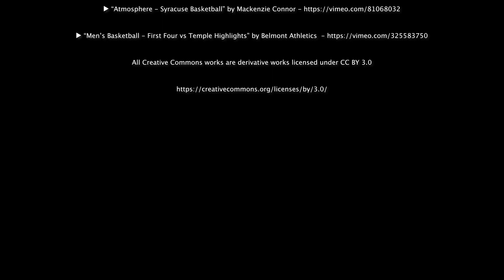THE BLACK TIE EFFECT - This is How to Succeed FASTER in Life (Walter Bond Motivation)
"How to Succeed Faster in Life" | Walter Bond shares THE BLACK TIE EFFECT

Have You Thought About Having a Coach and didn't know how and where to get started?

Video Edited by Motiversity:
▼ Follow Motiversity